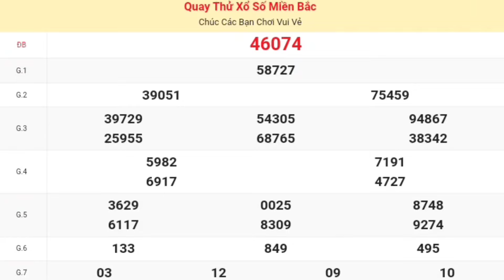XSMB | Quay Thử Kết Quả Xổ Số Miền Bắc ( Hải Phòng ) Hôm Nay Thứ 6 Ngày 11/10/2024